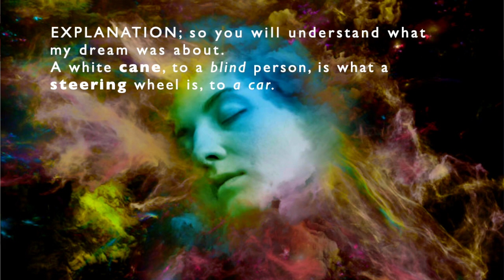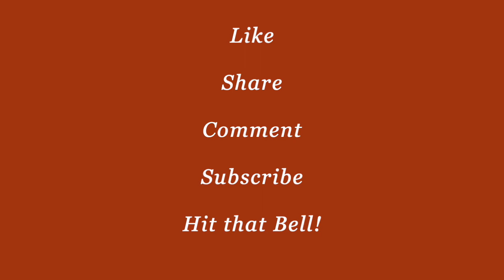OPPRESSION! Prolonged CRUEL CONTROL! It's JUDGMENT TIME!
JUDGMENT IS COMING to the "POWERS THAT BE" who cruelly oppress the powerless! All the LIES WILL SOON STOP! Exposure is on the horizon and HEADS Will ROLL!  Watch this video. A fireman cries and pleads as he feels the devastation from new mandates! It made me cry
You can fast forward to 2:00-3:10 and 7:20-12:10 This really broke my heart.  OPPRESSION by the Governor!